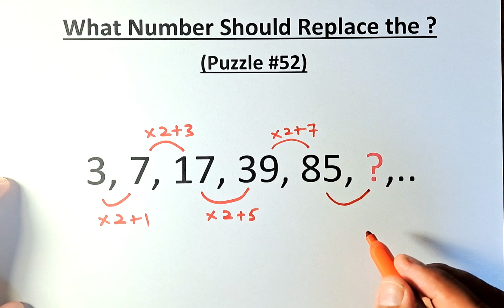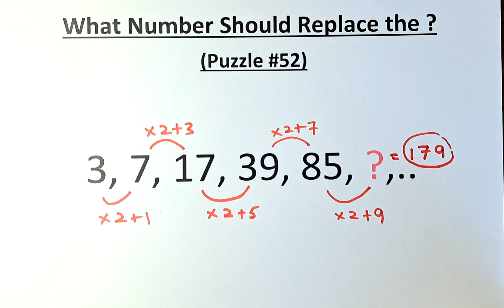What Number Should Replace the ? (Puzzle #52)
Solving a math puzzle involves a systematic approach and careful analysis of the given information. Here's a general guide you can follow:

Read the Instructions:

Begin by thoroughly reading the instructions to understand the rules and constraints of the puzzle.
Identify the Type:

Determine the type of puzzle you are dealing with (e.g., logic puzzle, Sudoku, cross-number puzzle, etc.).
Examine the Given Information:

Carefully examine the information provided in the puzzle. Look for any clues, numbers, patterns, or relationships between elements.
Start with the Obvious:

Begin by solving the straightforward or easily deducible parts of the puzzle. This might involve filling in any given numbers, identifying constraints, or applying basic mathematical operations.
Use Logic and Deduction:

Employ logical reasoning to make deductions and eliminate possibilities. Think step by step, and consider the implications of each decision.
Trial and Error:

In some cases, trial and error may be necessary, especially if the puzzle involves multiple possible solutions. However, use this approach sparingly and strategically.
Check for Mistakes:

Periodically review your work to ensure accuracy. Mistakes early in the problem-solving process can lead to incorrect solutions later on.
Look for Patterns: